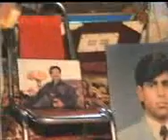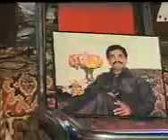Yaadan mazhar shah diyan aaiyan